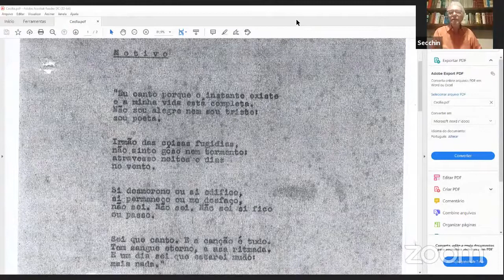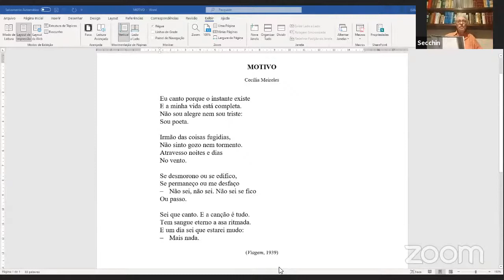Os motivos de Cecília - Palestra com Antônio Carlos Secchin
Palestra promovida pela Associação de Amigos da Biblioteca Pública do Rio Grande do Sul, com apoio da Academia Rio-Grandense de Letras. "Motivo" é o título do mais famoso poema de Cecília Meireles. Encontra-se no livro "Viagem" , de 1939. A palestra abordou aspectos bem pouco conhecidos do início da carreira literária da autora e na sequência foi apresentada uma interpretação minuciosa desse poema.